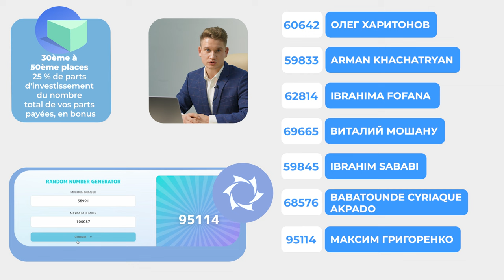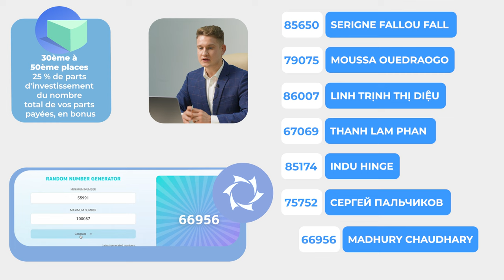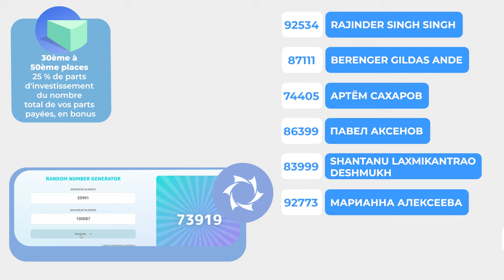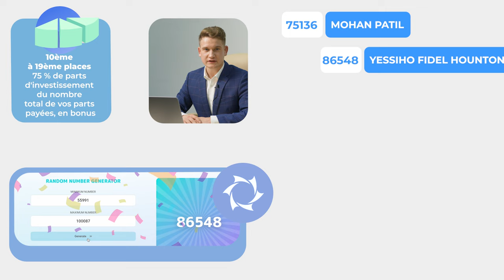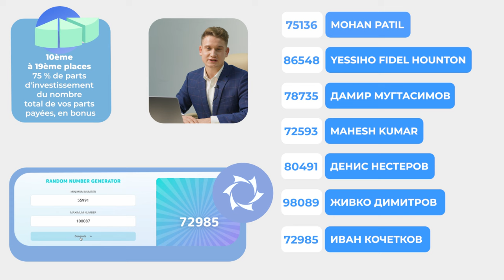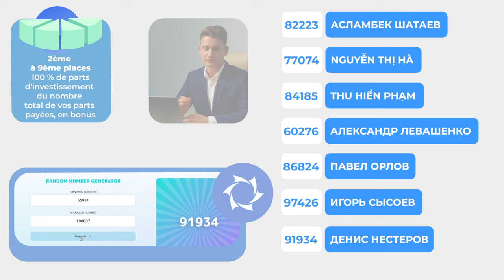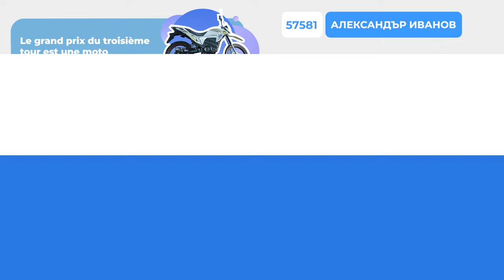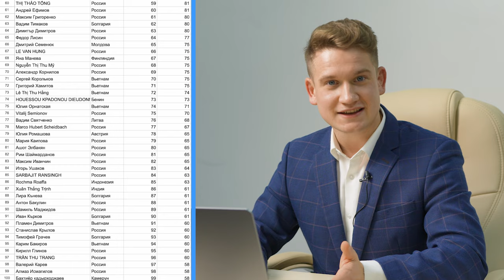Qui a gagné des lots et pourra participer à la finale de la loterie ?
Chers amis !

Nous sommes heureux de féliciter les gagnants du troisième tour de la loterie SOLARGROUP du mois de décembre ! Parmi tous les coupons que vous avez reçus pour votre investissement dans le projet tout au long du mois de décembre, nous avons tiré au sort 50 précieux lots : de 25% à 150% de parts d'investissement du nombre total des parts que vous avez déjà payées, mais aussi une moto électrique avec un moteur de type "Slavianka".

Regardez la vidéo du tirage au sort sur la page de la loterie dans votre back office SOLARGROUP ou directement ici.

Nous vous rappelons que c'était le dernier tour préliminaire avant la super finale dans laquelle nous allons tirer au sort la voiture électrique. À noter que tous les participants à la finale sont déjà connus : il s’agit de tous les heureux gagnants des lots et des 100 investisseurs avec le plus grand nombre de coupons à chaque tour préliminaire. Les listes des participants à la finale peuvent être consultées sur le lien ci-dessus. Nous avons également envoyé un message de félicitations à chaque finaliste et une notification dans son back office SOLARGROUP.

Tous les investisseurs qui ont atteint la finale après le 3ème tour et ont investi dans le projet en janvier, recevront également des coupons pour cet investissement selon les règles de la loterie.

Le 7 février 2024 aura lieu le point culminant de la loterie, notamment le tirage au sort de la voiture électrique "Changan Yidong EV 460". Si vous avez atteint la finale, alors vous avez le temps d'investir activement pour augmenter le nombre de vos coupons et votre chance de gagner potentiellement des lots.

Participez à la dernière course vers la ligne d'arrivée !